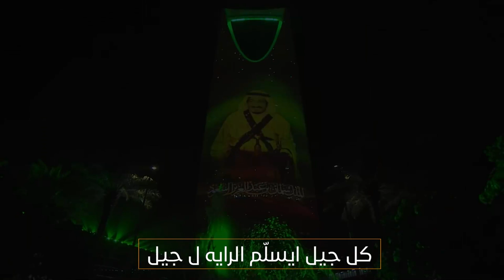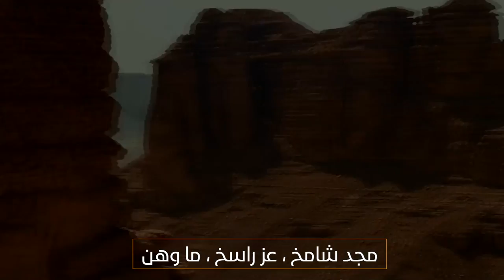اغنية اليوم الوطني الـ 93 | عاش السعودي | Eash alsueudiu - 2023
استديو زفات دارين للإنتاج الصوتي والمرئي
ـــــــــــــــــــــــ
كلمات : بحر
الحان : ميرو
فيديو: Mosab
انتاج فني : استديو زفات دارين
توزيع ديجيتال : الفان

الكلمات:

دام الشمس تشرِق
وْدام القلب يخفق
نبقى  يا  وطنّا
  نحلم ونحقق

عيدنا السعودي
بالفرحه يعودي
وْللوطن نجدد
بالولاء عهودي

عاد عيدك يا بلادي ابكل خير
كل عام وْحِنّا للقمه نسير
شعب واحد صف واحد كلنا
وْحلمنا ما يوسعه الكون الكببر

كل جيل ايسلّم الرايه ل جيل
والهدف واضح ولا عنه نميل
نكتب التاريخ في اعظم بلد
نبني مجدٍ صعب تلقا له مثيل

آنا  دمّي اخضر وْقلبي وطن
كل صحراء في بلادي لي حُضُن
ايه انا سعودي وْحقي افتخر
مجد شامخ ، عز راسخ ، ما وهن

كل حلمٍ كنا دايم نحلمه
صار اقرب والتجارب مُلهِمَه
هذا اعظم شعب من ماض الزمن
امةٍ(عمظى وإِسِمٍ  ما اعظمه
93rd National Day | Long live Saudi | 2023
اغنية اليوم الوطني ال٩٣
اغاني وطنية سعودية
اغاني سعودية حماسية
اغاني العيد الوطني السعودي
اغاني يوم الوطني
اغاني اليوم الوطني السعودي ٩٣
اغاني اليوم الوطني السعودي
اغاني اليوم الوطني 93
فعاليات اليوم الوطني
احتفالات اليوم الوطني
العيد الوطني السعودي,
العيد الوطني الكويتي,
العيد الوطني اليمني,
العيد الوطني العماني,
العيد الوطني الاماراتي,
العيد الوطني السعودي 93